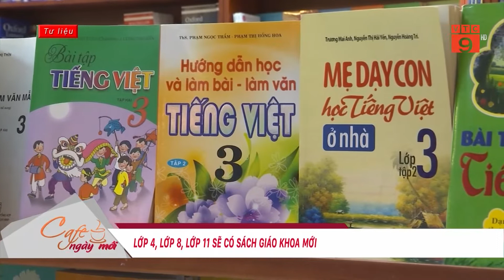LỚP 4, LỚP 8, LỚP 11 SẼ CÓ SÁCH GIÁO KHOA MỚI | VTC9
VTC9 | LỚP 4, LỚP 8, LỚP 11 SẼ CÓ SÁCH GIÁO KHOA MỚI